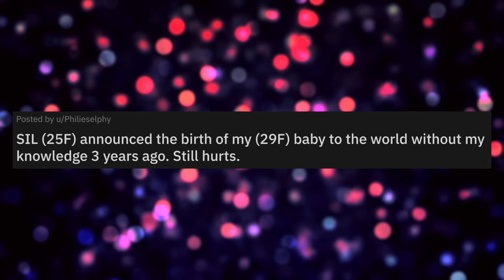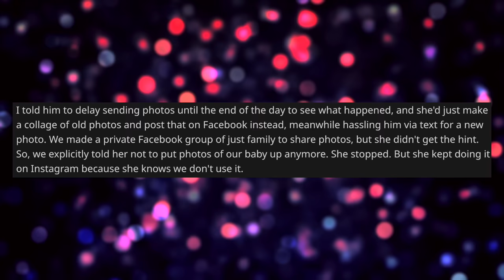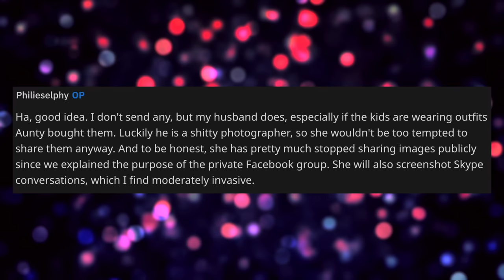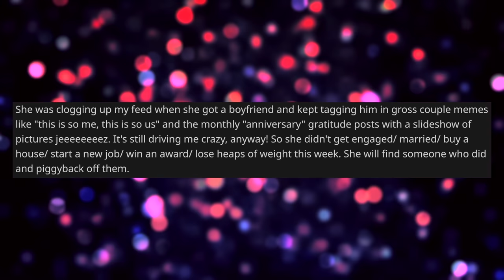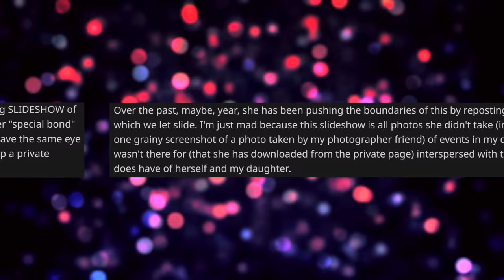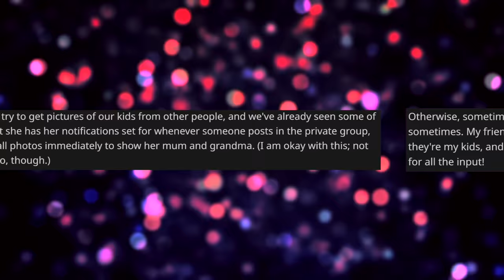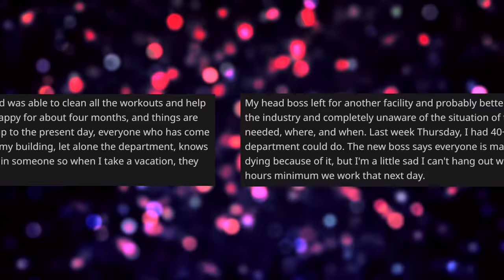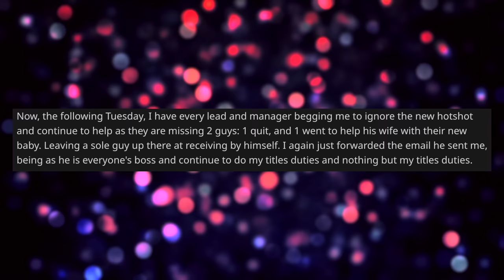Attention Seeking Sister Law Keeps Posting Pictures Of My Kids To Get Likes Reddit Stories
Reddit Relationship Stories - OP's sister-in-law is an internet attention seeker and she's using OP's kids to get likes. OP has had enough of this and is taking measures to stop it.

0:00 Intro
0:20 Story 1
4:31 Opinion
6:16 Comments
8:31 More Info
10:50 Update
15:27 Mood Booster